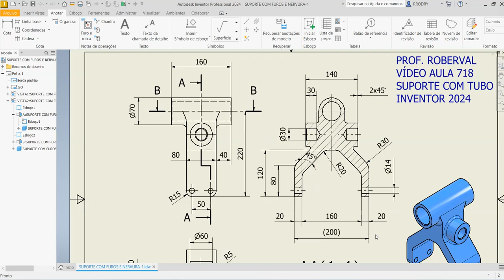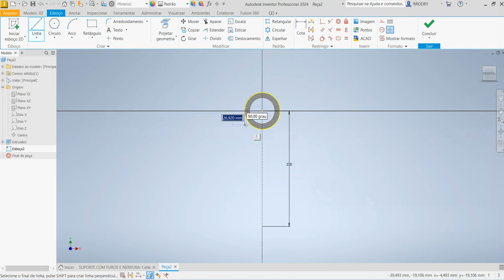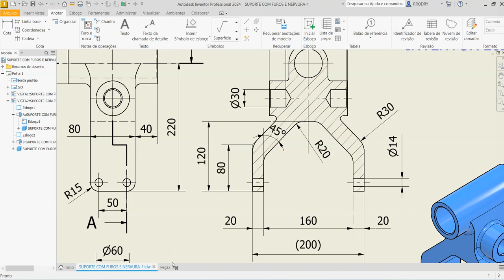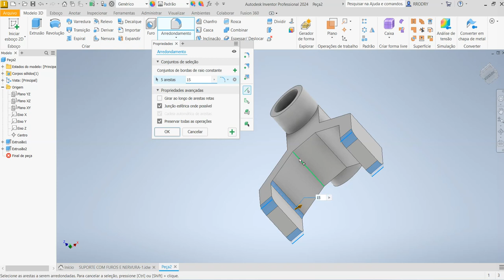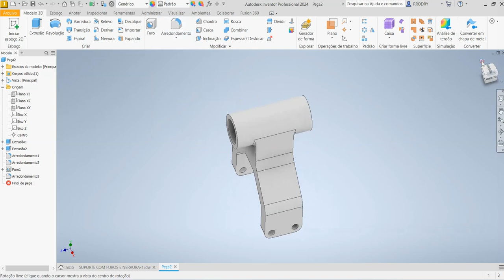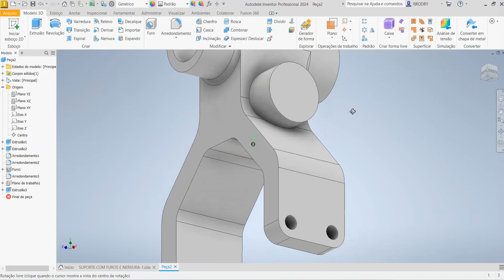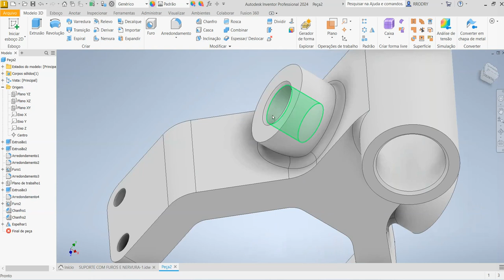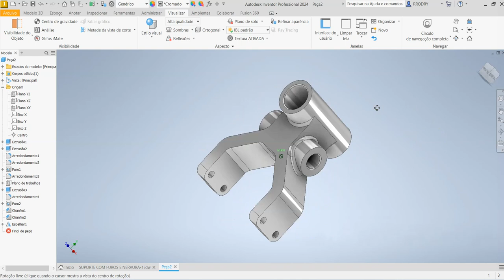Aula 718 - Modelamento do Suporte Fundido com Tubo no Inventor 2024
Modeling the Cast Support with Tube in Autodesk Inventor!
¡Modelado del soporte fundido con tubo en Autodesk Inventor!
Modélisation du support Cast avec Tube dans Autodesk Inventor!
Modellazione del supporto del getto con Tube in Autodesk Inventor!
Modellierung der Gipsstütze mit Tube in Autodesk Inventor!
Comandos utilizados: Esboço 2D, Espelhamento (Mirror), Extrusão, Furo Passante (Hole), Furo com Profundidade (Hole), Plano com Deslocamento, Arredondamento e Chanfro.
AULAS PARTICULARES
PROJETOS MECÂNICOS
USINAGEM (CNC)
CORTE A LASER
DOBRA CNC
DOBRADEIRA DE TUBO CNC
CALDEIRARIA